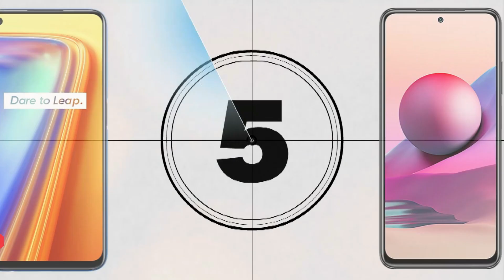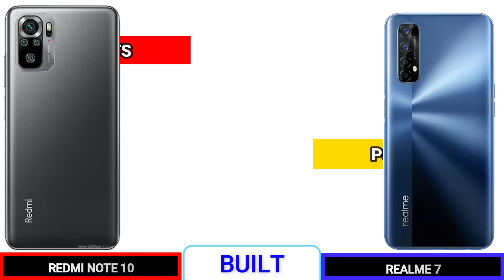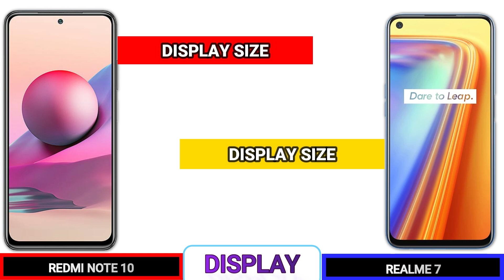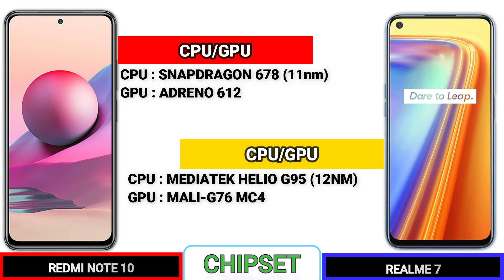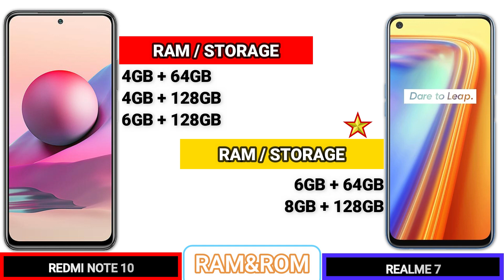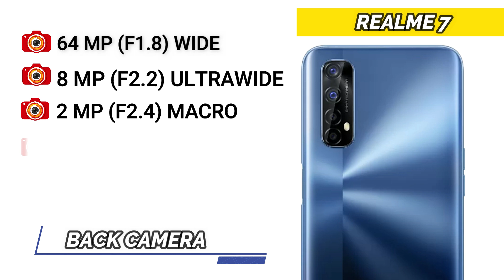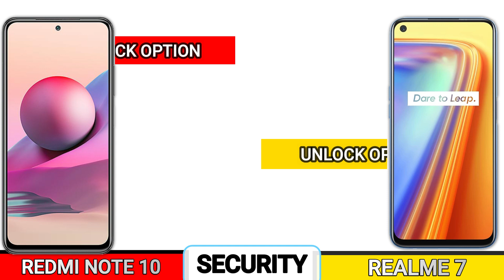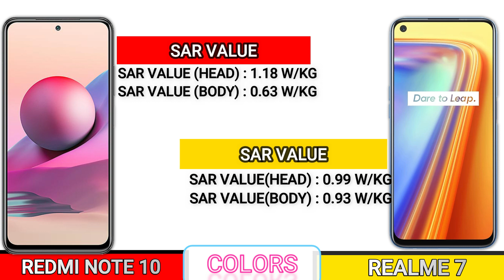REDMI NOTE 10 VS REALME 7 _ Full Detailed Comparison _Which is best?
In this video we going to compare REDMI NOTE 10 VS REALME 7 Specifications, and find out which is best
This phone Specification Comparison is fully based on the Specification between the result may vary in the real time usage, watch complete video to find out which area where the both phones REDMI NOTE 10 VS REALME 7 did well and see which phone is best for you to Buy.Techcollar REDMI NOTE 10 VS REALME 7 Specification to Comparison and find which is Better in terms of Camera test and Speed test in an explanation way of approach.
In this Video we compared REDMI NOTE 10 VS REALME 7 Specification comparison
REDMI NOTE 10 VS REALME 7 Price in India
REDMI NOTE 10 VS REALME 7 Pros and cons
REDMI NOTE 10 VS REALME 7 speed test
REDMI NOTE 10 VS REALME 7 camera test
REDMI NOTE 10 VS REALME 7 comparison

SOCIAL